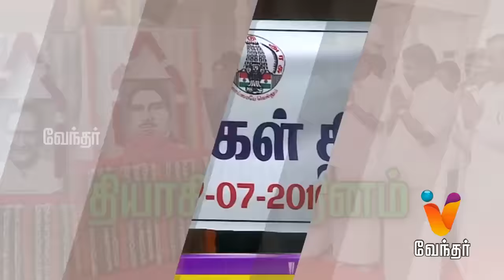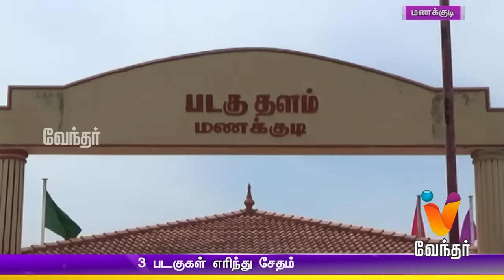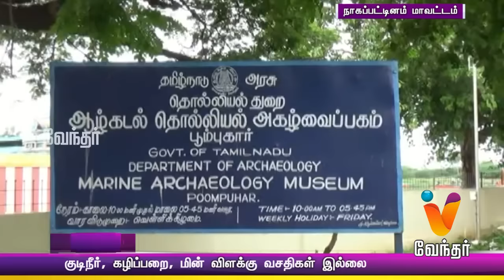Afternoon News 1.30 pm | (17/07/2016)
Noon News. Watch the breaking news and latest updates in Politics, Social issue, Election, Sports, Business, etc. in News at 1.30 pm only on Vendhar News.